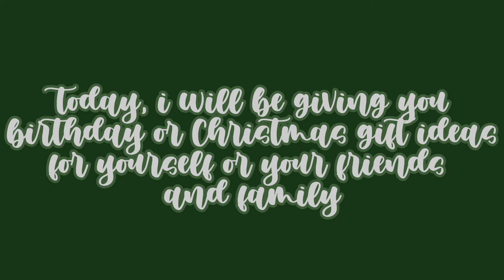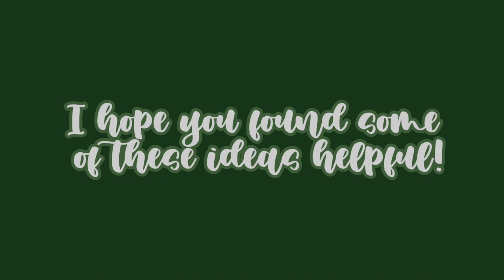Christmas/Birthday Gift Ideas for Kpop Stans ^!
⭑♡ˊ⌒(⭒ᵔ દ ᵔ⭒)ノ ｡･:◃*⭑ ༘

Good day ARMY! How are you all today? I hope you had or are having a good week! I know it is thanksgiving/fall season, but I wanted to give you all a chance to have a list of kpop gifts for yourself or others!

ult - bts
groups i stan - bts , bnd , nomad
groups im getting into - tiot , zb1 , txt
groups i casually listen to - zb1 , enhypen , ateez , skz , nwj , txt , lesserafim , kiof
my biases - kook , tae , taesan , sangha , minseoung , ricky

This video contains songs from Jova Musique - Pianella Piano.

Time stamps :
00:00 Intro
00:13 Warm welcome
00:23 Album category
00:32 Wall Grid :-]
00:35 Lightstick category !
00:43 Key chain category ,
00:47 Concert category ~
00:52 Photo card category
01:05 Posters
01:07 Plushies
01:10 Hair category
01:14 Clothing merch
01:16 Bracelets
01:18 Stationary category
01:23 Outro ♡